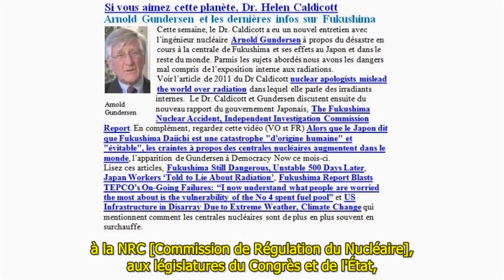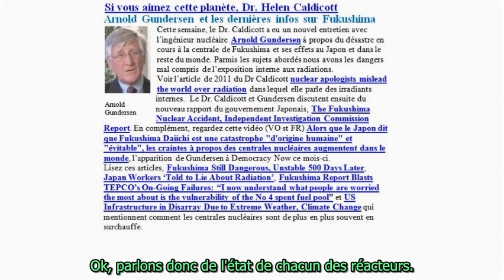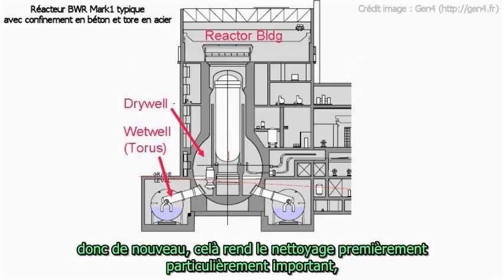A.Gundersen, dernières nouvelles de Fukushima, interview par H.Caldicott 27.07.2012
Extraits d'une interview téléphonique d'Arnie Gundersen par Helen Caldicott pour son émission "If you love this planet" (Si vous aimez cette planète), où il nous communique ses dernières informations sur la catastrophe de Fukushima et ses répercussions :

- Une rupture du confinement primaire de l'unité 2 a permis à des particules de combustible nucléaire de s'échapper par une brèche entre le drywell et la chambre torique de suppression, emportées par l'eau injectée en grande quantité pour tenter de refroidir le corium, le combustible en fusion.
Ces particules reposent sur le sol de béton, dans l'enceinte qui abrite le tore, dégageant une radioactivité des dizaines de fois supérieure au seuil mortel pour l'homme, rendant la décontamination et le démantèlement de la structure impossible avant des dizaines voir des centaines d'années.

- Du fait que les quatre réacteurs (ou la piscine pour le 4) contiennent du combustible ayant été irradié, chacun recèle (recelait..) environ 1 TONNE de plutonium 239, en plus des 30 assemblages de MOX présents dans le réacteur 3.

- La contamination radioactive de l'air continue, principalement par les unités 2 & 3, bien que beaucoup plus faibles que les niveaux des premières semaines et mois. Voir par exemple les fumées dégagées le 27 Juillet.
Mais le plus inquiétant reste la contamination liquide par les bâtiments qui continuent de fuir dans la nappe phréatique et dans l'océan.
Des poissons d'eau douce montrent des niveaux de contamination très élevés, et que ce soit dans le milieu marin ou dans les rivières, cette situation va durer des années..

Traduction, montage & sous-titrage par mes soins.